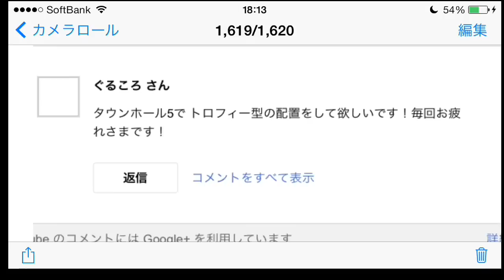クラクラ TH5 配置についてのご紹介！#43